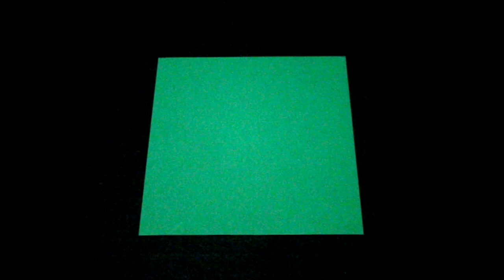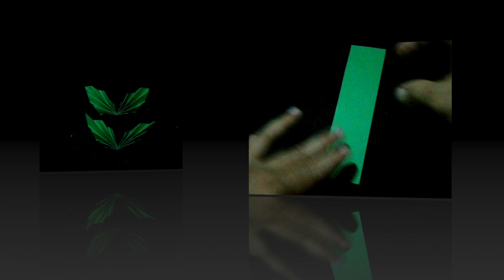Origami Maniacs 214: Flower Bouquet 1/ Ramo de Flores 1